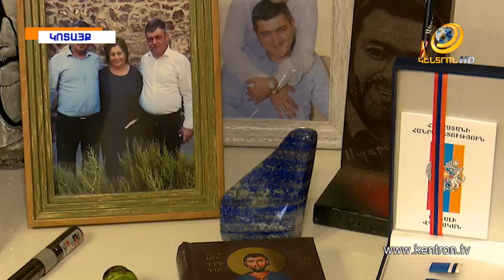Ապրել զինվորի կյանքով,լիովին նվիրվել հայրենիքին.ՀՀ ազգային հերոս Վահագն Ասատրյանը կդառնար 44 տարեկան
Հայաստանի ազգային հերոս Վահագն Ասատրյանն այսօր կդառնար 44 տարեկան: Գնդապետ Ասատրյանն այն եզակի զինվորականներից էր, որը գիտեր ապրել զինվորի կյանքով, լինել նրա փոխարեն ու նրա կողքին: Հերոսի մայրը՝ տիկին Սիման, «Էպիկենտրոնին» պատմել է, որ որդին սովորաբար ծննդյան օրերին տանը չի եղել կամ խնջույքին միացել է ավելի ուշ: Ցավոք, այս անգամ Ասատրյանների ընտանիքը հոբելյարին սպասելու փոխարեն, նրա շիրիմին է այցելել: Զինվորի, բանակի ու հաղթանակի մասին Վահագն Ասատրյանի բացառիկ մտքերը «Էպիկենտրոնի» արխիվից: